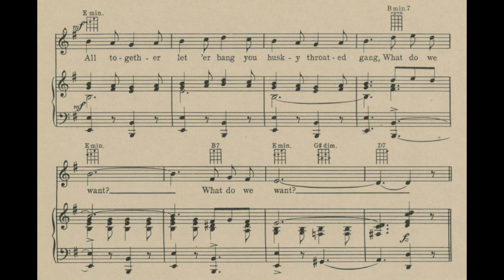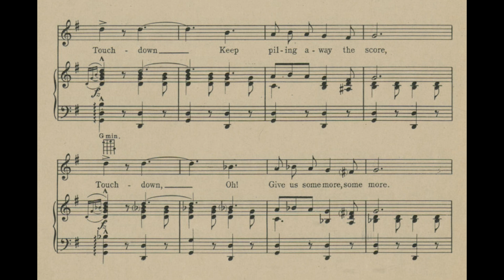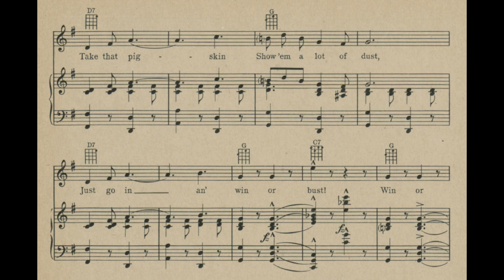Football (1930)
This song, with music by Nacio Herb Brown and lyrics by Arthur Freed (of "Singin' in the Rain" fame), was written for the 1930 film version of the 1927 musical "Good News."

The movie is very typical of the late 20s/early 30s musicals and, in my opinion, doesn't compare to the 1947 remake, but this song is surprisingly fun and a good anthem for the game of football!

This midi piano version is also great for karaoke.